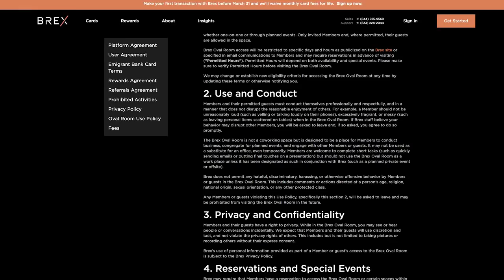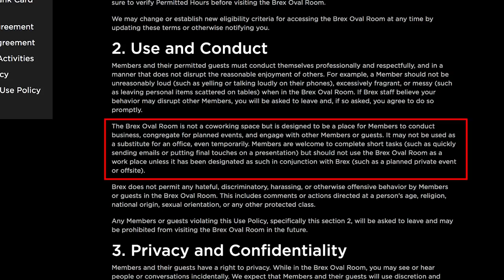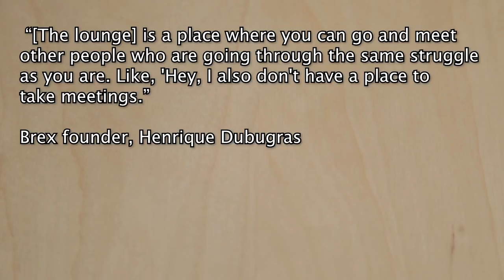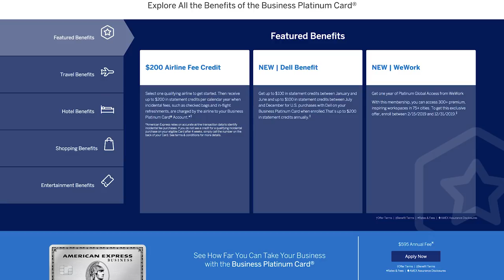Brex Business Credit Card Opens New Lounge in San Francisco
Brex business credit cards have opened a new lounge in San Francisco called the Oval Room.